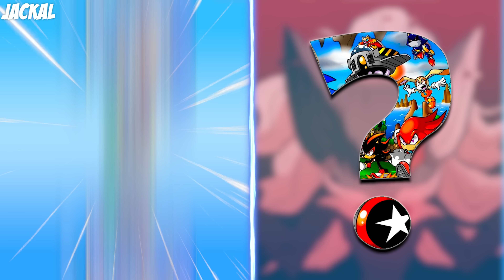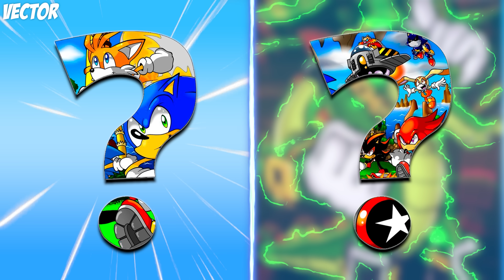SONIC the Hedgehog ALL CHARACTERS as KING KONG 2023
This video was made using the midjourney neural network and belongs entirely to the Cartoon Blend channel. I shoot a video with different characters, cross two pictures and get the result that is generated on request.

*All videos on this channel are created by me Cartoon Blend!

🦔 Hi, it's Cartoon Blend!

When creating these videos, I use images that I create myself. I generate images using midjourney - this is an open access neural network. I edit them using Adobe Premiere Pro and Photoshop. It takes about 7|8 hours to create these videos, so my viewers could enjoy looking at different variations of popular characters.

🦔 The audio and video sources in this video were created in such a way that the viewer hears and sees the new UNIQUE content. And I take music from open sources that do not violate copyright!

🦔 If something did not suit you in my content, write to me by mail, and do not throw a complaint! Thank you!